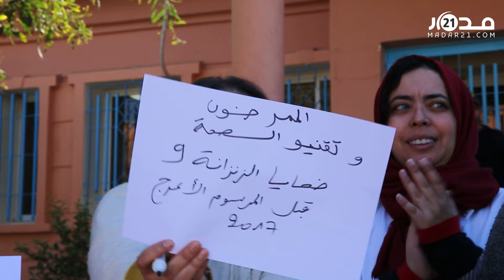تنسيقية ممرضي الصحة تواصل الاحتجاج لإنصاف ضحايا الزنزانة 9 ومرسوم 2017 لجبر الضرر